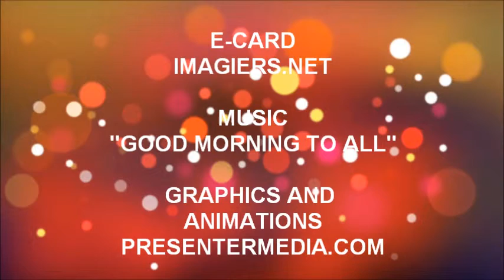FELIZ ANIVERSÁRIO AKIM